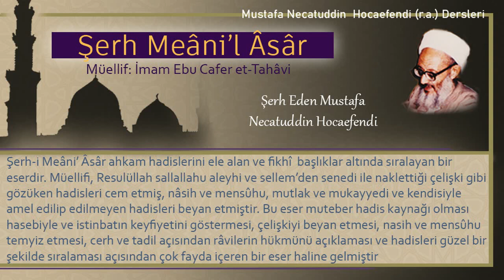286 | Kurban etinden üç gün sonra yeme | Mustafa Necatuddin